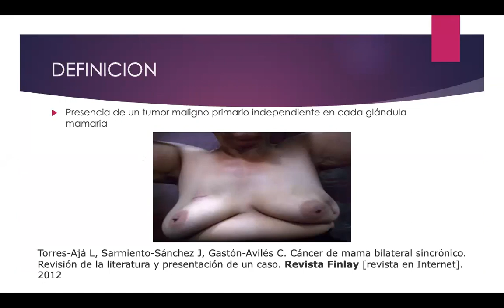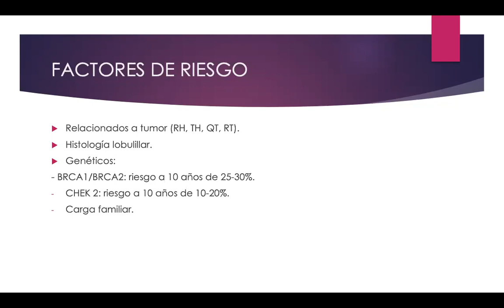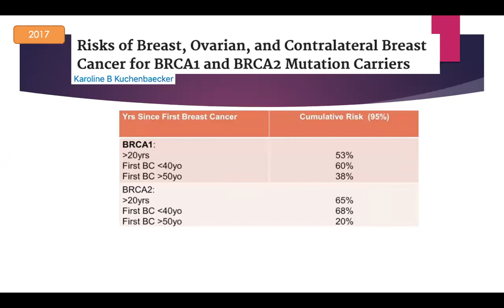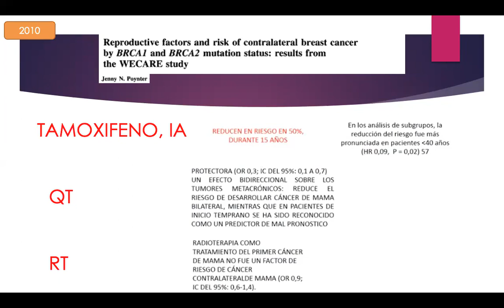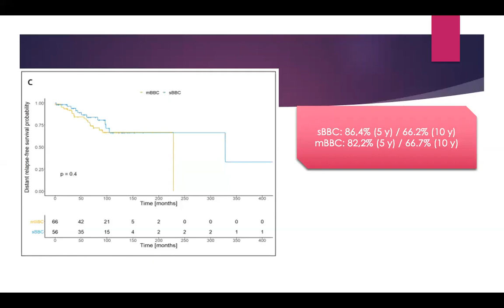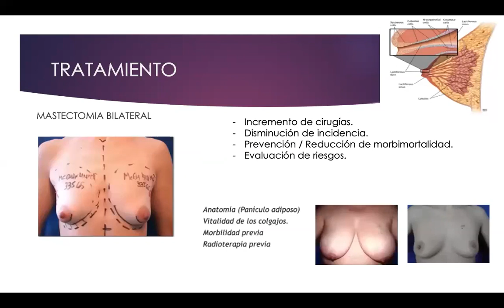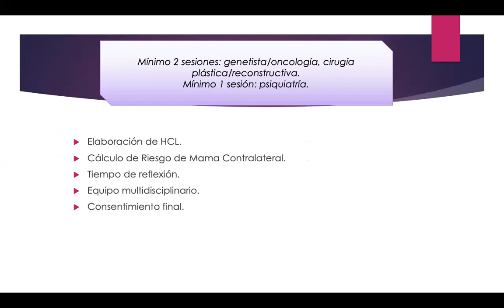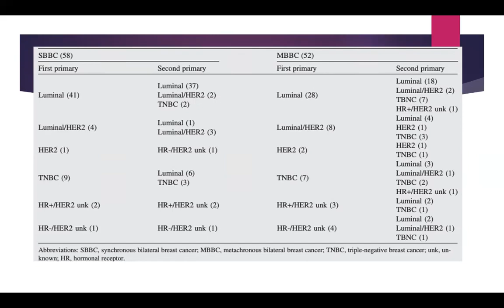Telecapacitación 2022: Cáncer de mama bilateral, manejo y controversias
El Instituto Nacional de Enfermedades Neoplásicas a través de la Dirección de Control del Cáncer el Departamento de Educación y el Departamento de Cirugía en Mamas y Tejidos Blandos. Presentan el Tema: CÁNCER DE MAMA BILATERAL  MANEJO Y CONTROVERSIAS como parte de la Telecapacitación del mes de marzo 2022.